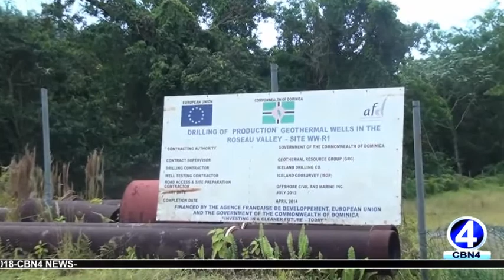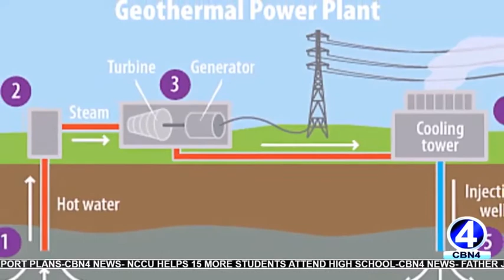OPPOSITION PROPOSES ALTERNATIVE TO GEOTHERMAL PLANT